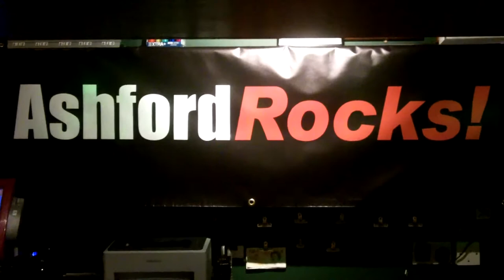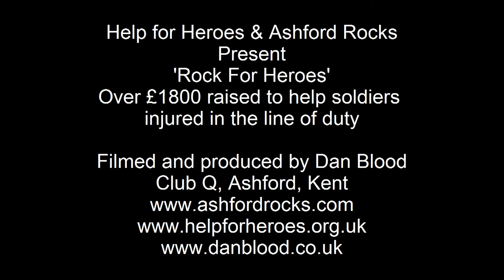23/04/11 Rock For Heroes.mp4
A Short film of some of the Rock for Heroes concert at Club Q Ashford.
Ashford Rocks! film produced by Dan Blood.
Featuring: Craig Sheridan, Know Your Enemy, Thumbscrew & the Flicknife Barbers plus Coronal.